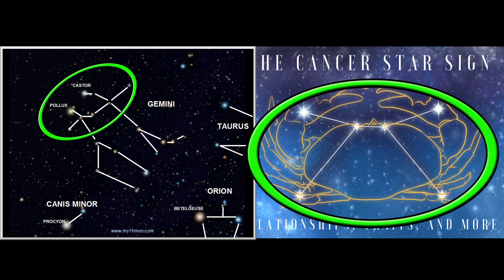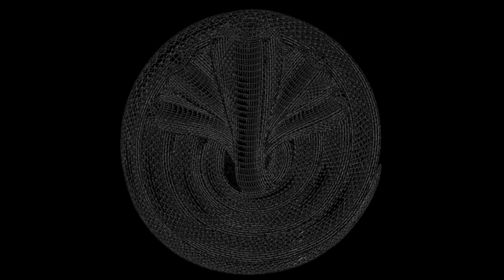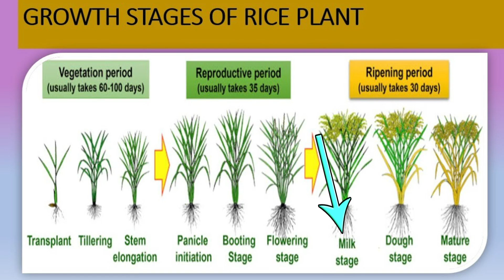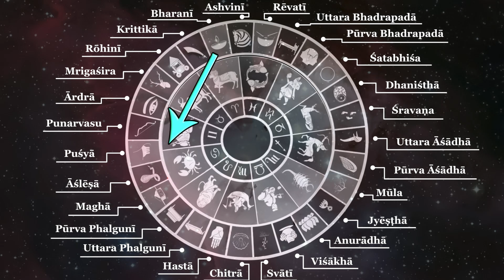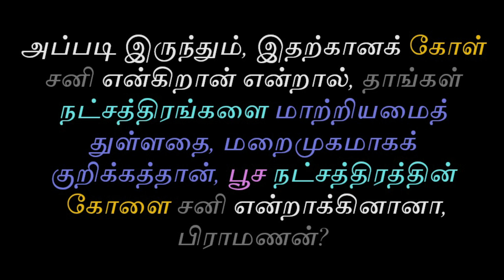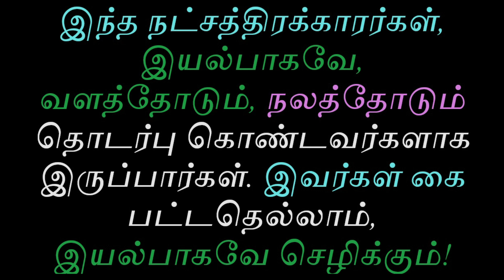பூச நட்சத்திரம்! Pushya Nakshatra!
பூச சத்சத்திரம் மிதுன ராசியில் இரண்டு பாதங்களும், கடக ராசியில்  இரண்டு பாதங்களும் கொண்டுள்ள நடசத்திரமாகும். இது மிதுன ராசியின் தலைப் பகுதியைக் குறிக்கும் நட்சத்திரம் ஆகும். இது பயிர்கள் பூ பூக்கும் பருவத்தைக் குறிக்கும் நட்சத்திரமாகும்.